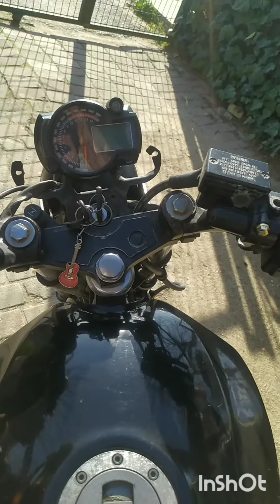Motosikletimize genel bir bakım temizlik ve onarım yaptık. Az maaliyetle çok icraat👍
motorumuz 6 ay gibi bir süredir yattı baya kirlenmiş ve yipranmisti. Günümüzü değerlendirerek bakım ve onarım yaptık.